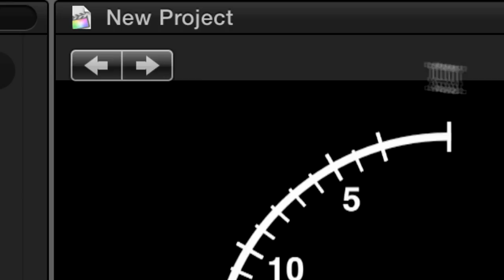Free Final Cut Pro X Plugin XEffects Broadcast VT Clock FCPX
Broadcast VT Clock is a free generator plugin for Final Cut Pro X for insertion before the beginning of a broadcast television show.

Many broadcasters require a clock of this format for a programme to be transmitted, even if it is played from a file source. This generator is based on industry standards and fulfils that need for the FCPX editor.

The clock counts down from 30 seconds, has the traditional white flash at -10 (plus a frame) and also has the required text fields for programme information.

This plugin has been made free to download to the FCPX community, however please read the installation instructions and copyright restrictions.